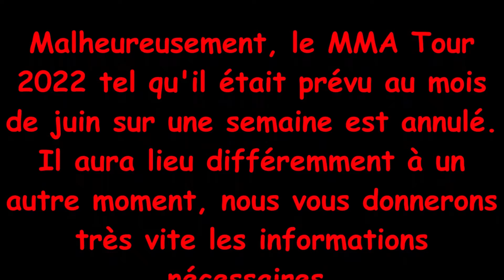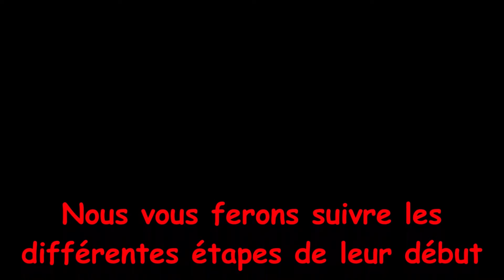Naissance de 5 bébés Beauceron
En exclusivité, nous vous dévoilons les images de la naissance de nos 5 bébés Beauceron.
Vous découvrirez l'arrivée du 1er ainsi que les premiers instants de tétée, de câlins et de réflexes maternels...

N'hésitez pas à visiter le site de notre partenaire pour vos loulous (Jouets, Accessoires, Alimentation...) :